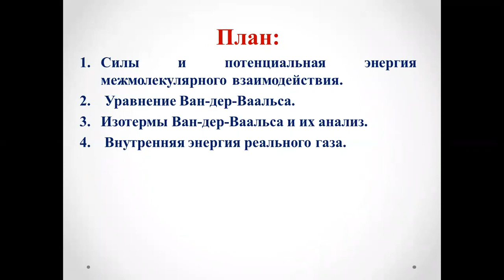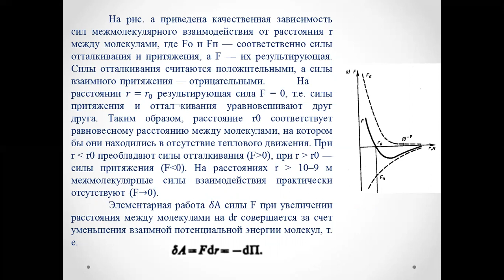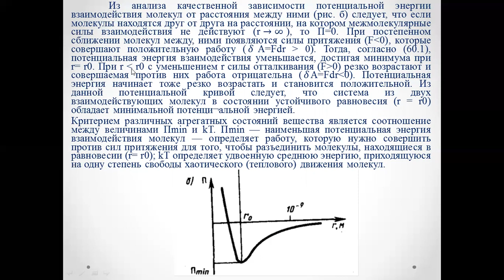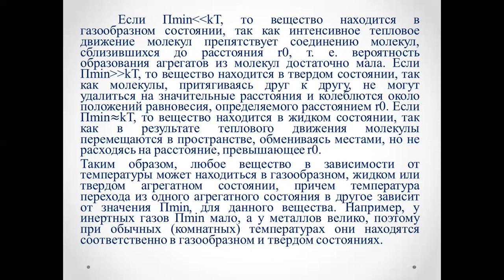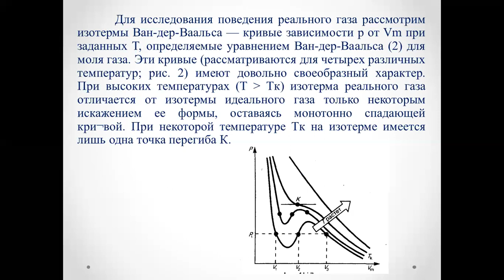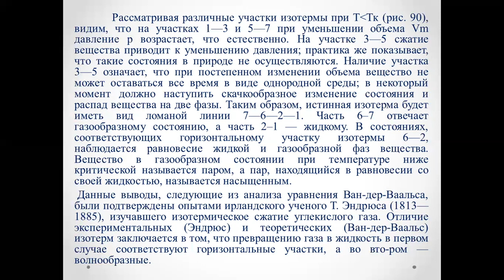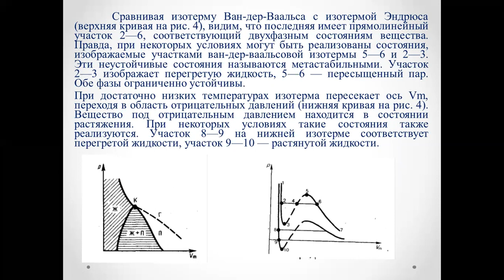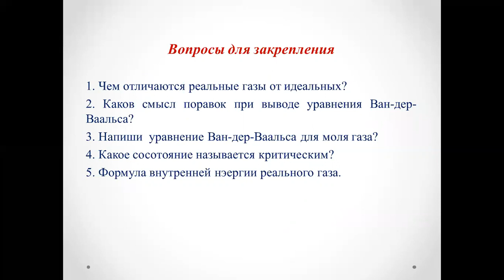Лекция 14 Молекулярная физика Амантаева А Ш МФПРО 2